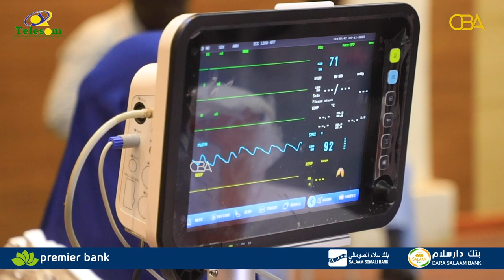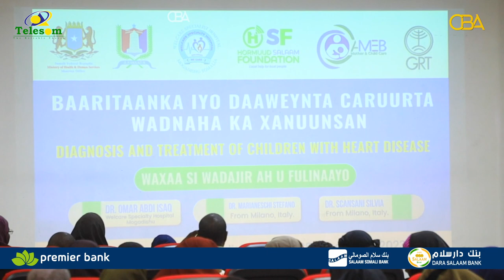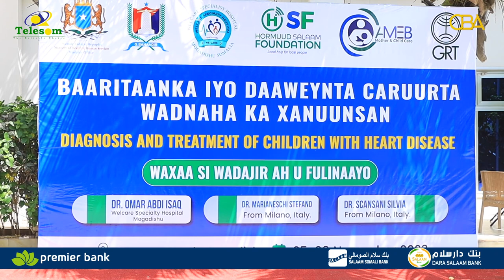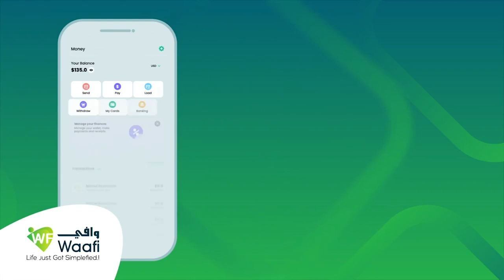Hormuud Salaam Foundation oo kaalin weyn ka qaadatay daaweynta caruur ka xanuunsanaa wadnaha,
Muqdisho: Hormuud Salaam Foundation oo kaalin weyn ka qaadatay baadhitaanada iyo daaweynta caruur ka xanuunsanaa wadnaha,